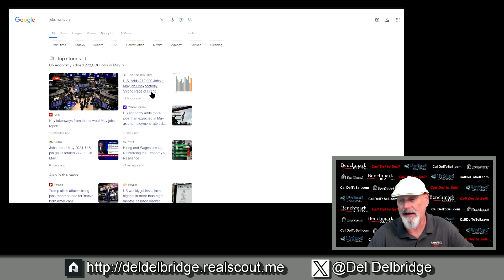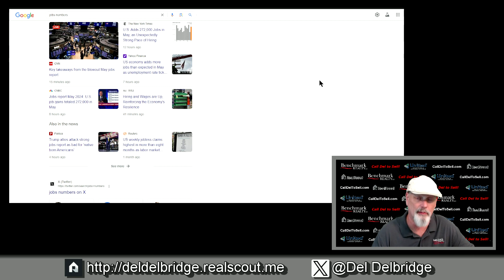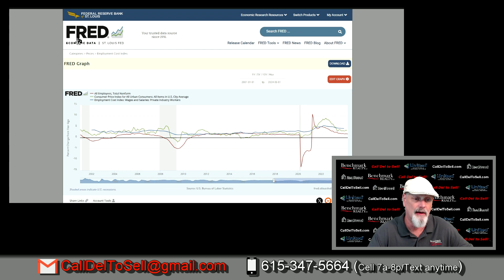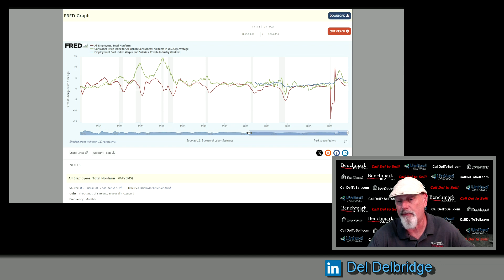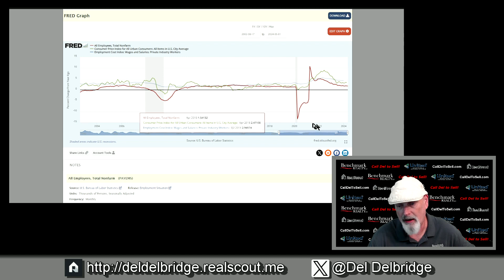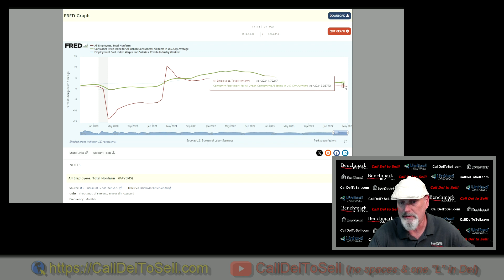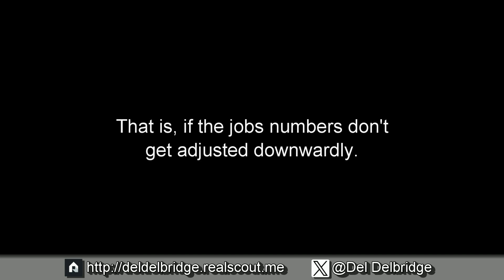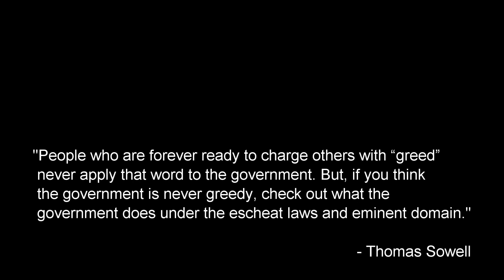Status Chat - 06.07.24 - It's Friday How About the Economic News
And the numbers are in for May.